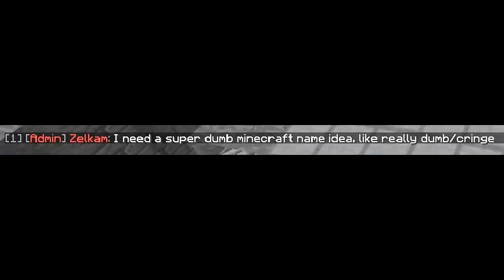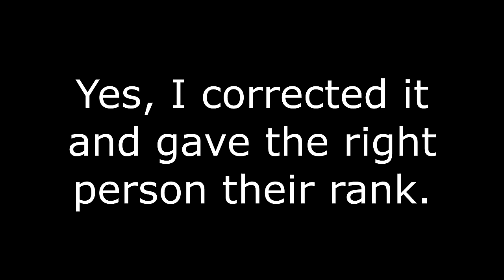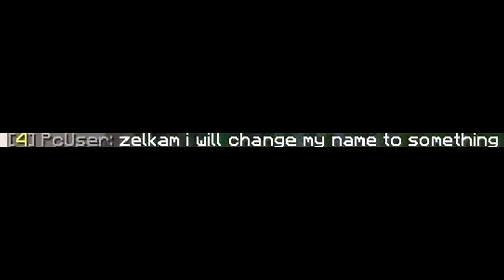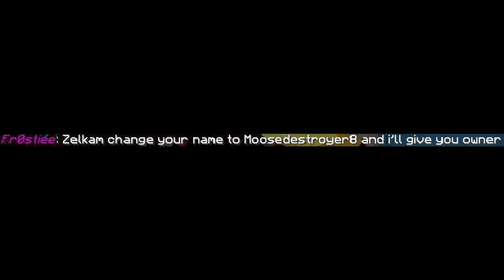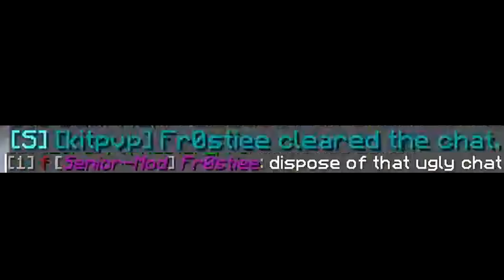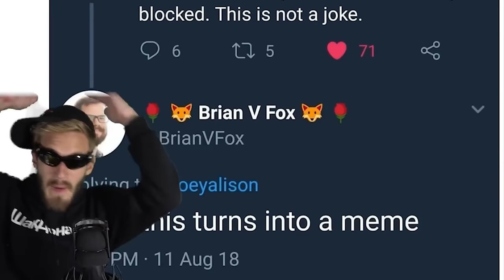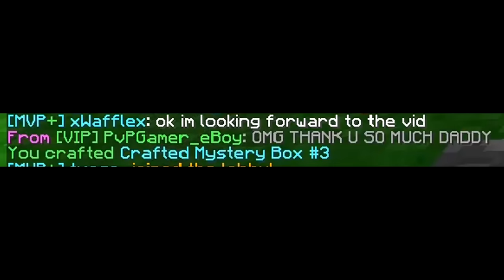Change Your Minecraft Name For a *FREE RANK UPGRADE*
👍 1 lik = 1 OMG ZELKAM PLEASE BUY ME A RANK!!! [IGN]
☠ u better subscrib or i will rek ur minecraft server. ☠

🎵 Songs in Order by the Video 🎵

Luigi's Mansion 2 Dark Moon - Library Piano [Electro Swing Remix]
Sad Piano Music - Isolation (Original Composition)
Jeopardy Theme
ES The Cool Fool 5 Martin Landh

🎵 Outro Music 🎵
Animal Crossing - Go K.K. Rider! [Remix]

💻 PC Specs:
Video Card - EVGA - GeForce GTX 960 4GB FTW ACX 2.0+ Video Card
Motherboard - ASRock - H97M PRO4 Micro ATX LGA1150 Motherboard
RAM - Corsair - Vengeance Pro 16GB (2 x 8GB) DDR3-1600 Memory
HDD - Seagate - Barracuda 1TB 3.5" 7200RPM Internal Hard Drive
PSU - EVGA - SuperNOVA NEX 650W 80+ Gold Certified Fully-Modular

💻 Hardware/Software
Keyboard - WASD V2 104-Key Custom Mechanical Keyboard